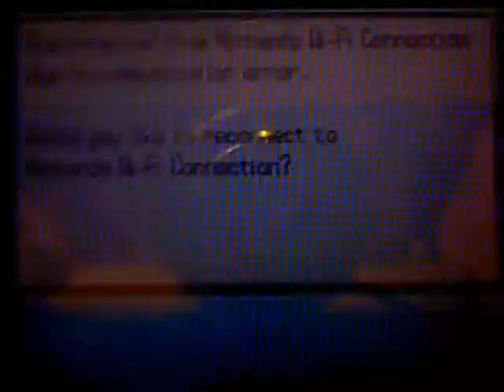Pokemon BW Wifi Battles: vs BetterEdThanSmeg (Youtube)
Watch and hopefully listen to me narrate on a runny and blocked nose for half an hour.

Anyway, these matches are against BetterEdThanSmeg, which goddam is so good a narrator to a point that it's criminal for him to be new to narrating. But whatever I'm better... without a blocked nose.